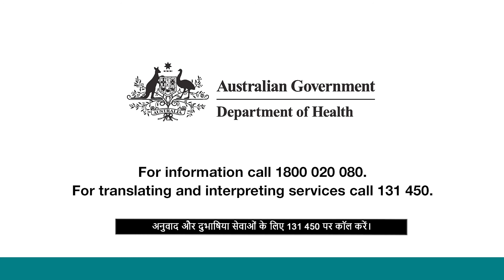सुरक्षा/अनुमति प्रक्रियाएँ (COVID-19 vaccine safety and approval process)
In this video, in Hindi, Doctor Sakshi provides information about the safety process that COVID-19 vaccines go through before being approved by the Therapeutic Goods Administration (TGA).